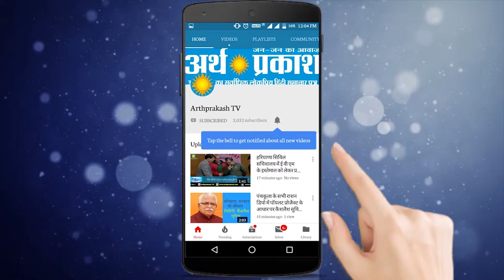पूरे देश में 400 के पार सीट लेकर भाजपा सरकार बनाएगी -राज्यमंत्री नायब सिंह सैनी